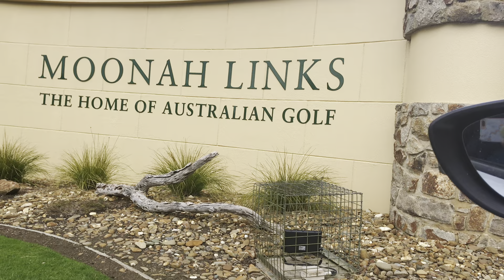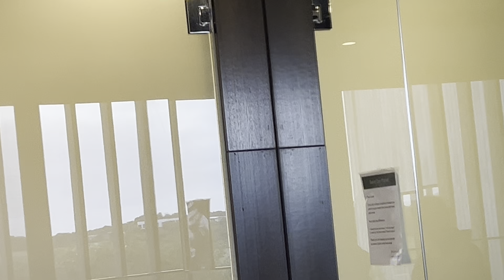Staycation | Moonah Links Resort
Another adventure of Pinoy Lololola, this time at Mornington Peninsula at Moonah Links Resort…
This is our home for two days at Peter Thompson Drive, Fingal Victoria.…

Let’s be together and enjoy watching the video.

Welcome back  to Pinoy lololola channel.

Keep well always and GOD Bless.

Please enjoy watching!